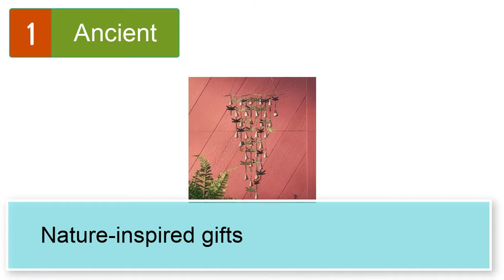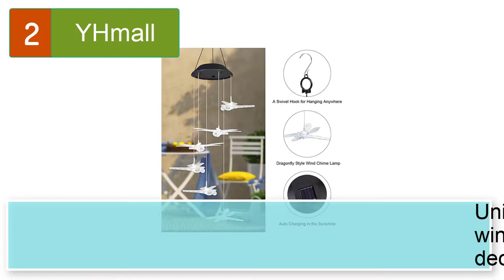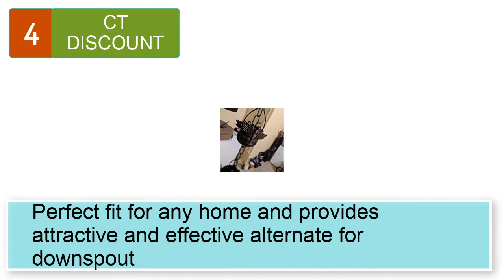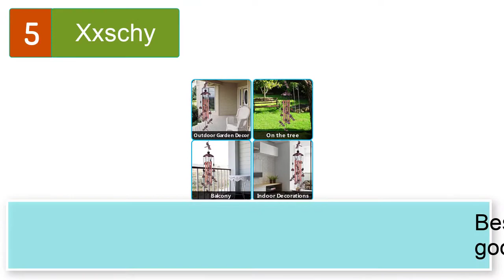Best Shimmering Bells with Dragonflies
Best 5 shimmering bells with dragonflies
1. Ancient Graffiti Verdigris and Copper Shimmering Bells Dragonflies

2. YHmall  Solar Wind Chimes for Outside, Dragonfly Wind Chimes Birthday Gifts for Women Changing Colors LED Lights Thanksgiving for Women Hanging Patio Yard Garden Indoor Outdoor

3.  BLESSEDLAND Dragonfly Wind Chimes-4 Hollow Aluminum Tubes -Wind Bells and Dragonflies-Wind Chime with S Hook for Indoor and Outdoor

4.  CT DISCOUNT STORE Decorate Your House with Variety Rain Chain (Dragonfly Rain Chain)

5.  Xxschy Dragonfly Wind Chimes Outdoor Decor - With 4 Tubes 6 Bells 7 Dragonflies 36" Waterproof Mobile Romantic Wind Catcher Dragonfly Windchimes for Home, Xmas Mom Gifts, Festival, Balcony, Garden Decoration